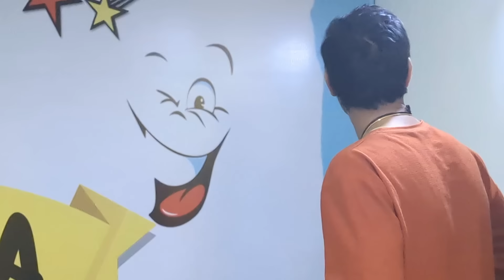Shadi ke baad first time mili bhai se ❤️🧿